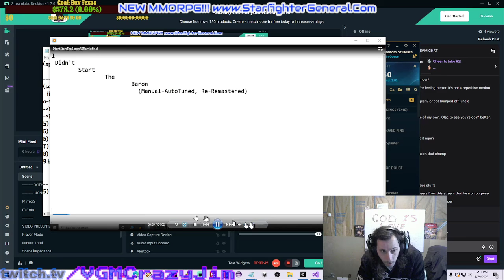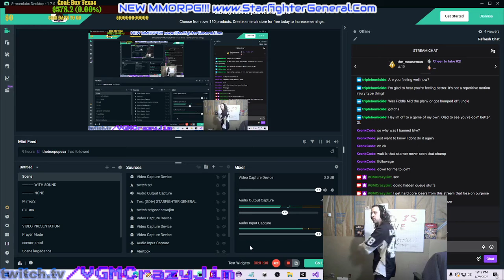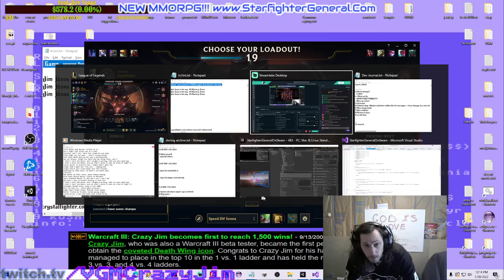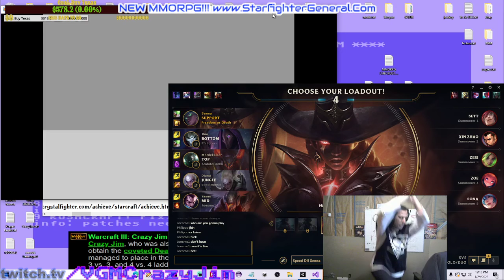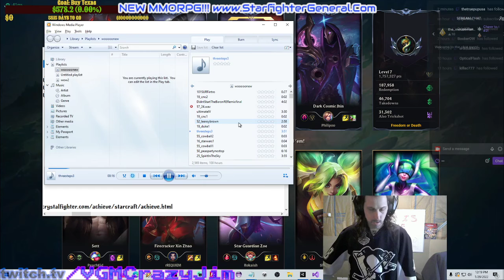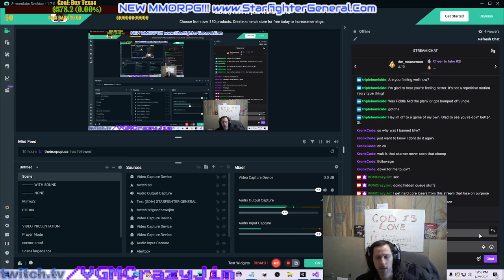I Didn't Start the Baron. Ultimate Showdown of Ultimate Destiny. Leeroy Brown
Been #1 in the world at every online ladder video game I played even the highest skill games Starcraft, Warcraft3 #1 1v1,2v2,3v3,4v4 first to 1500 wins 3v3 team went 200-0, Diablo2 HC experience world highest, and top in C&C3 and SC2 2v2.  Thing is, I don't even have to try because I practice so much 150,000 hrs and counting. Proof on Battle.net wayback machine & more

SHERIFF BUFORD unfairly banned. He was accused of losing on purpose after playing for 10 years, #1 Mastery World Mundo.  He was #4 Mastery World of ALL champions.  He's a nice guy. I know him personally.  Funny, cool and always tries to win, but still needs to learn stuff while being set in ways.  He never lost on purpose in all the hundreds of games I've played with him since I met him, so I making EULOGIES showing how RIOT/TENCENT/CPP is wrong in limiting how much gamers can play

Starfighter General: One MMO to rule them all and in the light free them

Starfighter General: A soul gamer indie in the age of boring corporate spew.

This action MMORPG will have live game masters.  Those who role play well whether good guy bounty hunter, bad guy pirate, emporer or whatever will attract the eye of a live Game Master for live sessions.  Nothing held back, nothing off table, change the universe you play in in any fashion!  Your choices matter.  Break out of scripted MMORPG! You can do literally anything your imagination can think of and your character's skills and power allow!  Then this will be recorded in history forever in game...